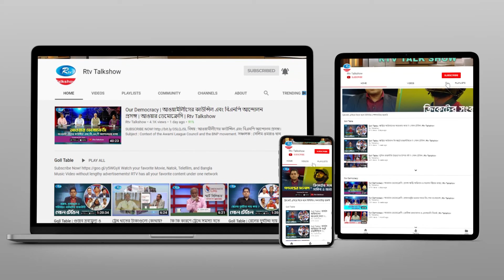কেমন চলছে আফগানিস্তান? | Americar Rajneeti | আমেরিকার রাজনিতি | Ep 123 | Rtv Talk Show